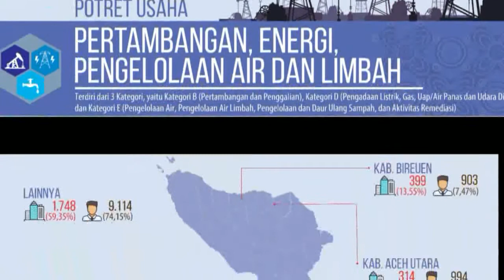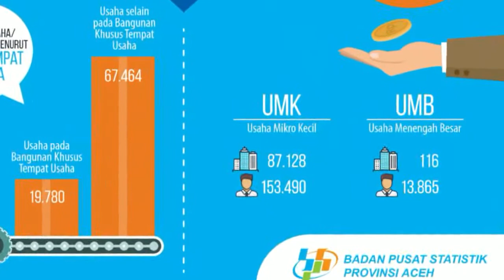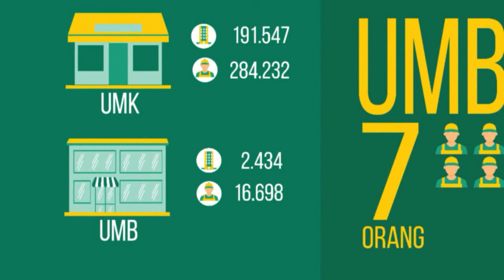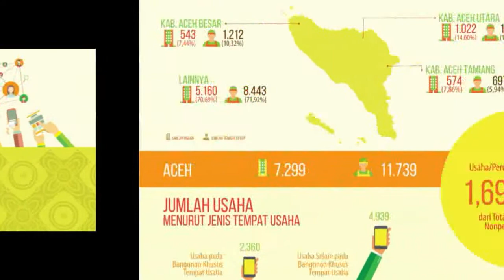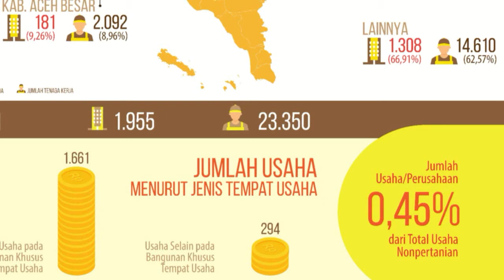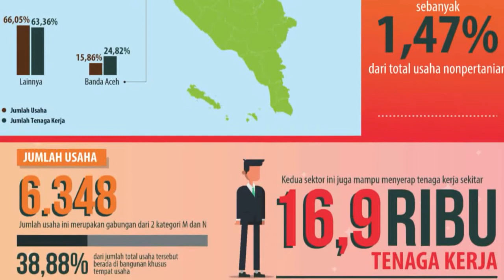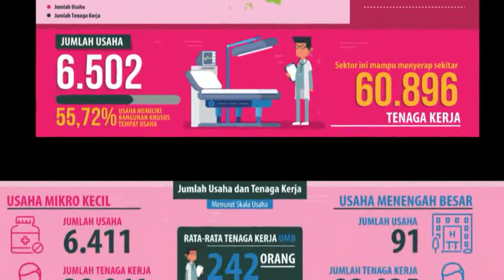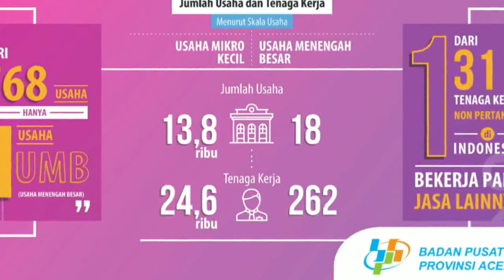Launching Hasil Pendaftaran (Listing) Sensus Ekonomi 2016 Provinsi Aceh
Pada tanggal 24 Mei 2017, BPS Provinsi Aceh merilis hasil pendaftaran (listing) usaha/perusahaan Sensus Ekonomi 2016, sekaligus mensosialisasikan kegiatan Sensus Ekonomi 2016 Lanjutan yang akan dilaksanakan pada tahun 2017.